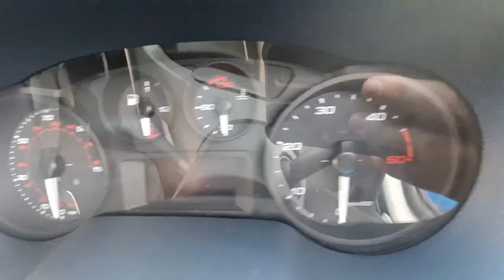gf19abn 2019 IVECO 40C14N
2019 IVECO 40C14N, 3.0 PETROL FACTORY LPG, RWD, PANEL VAN, ,GENUINE 1700 MILES,  EURO 6, ABSOLUTELY MINT , NEXT BEST THING TO BEING BRAN NEW, STARTS AND DRIVES BRILLIANTLY, BODY WORK ON THIS VAN IS EXTREMELY CLEAN, ELECTRIC WINDOWS, 2 KEYS, 0 FORMER KEEPERS,
RETAIL READY, VERY RARE PIECE OF KIT WITH GENINE 1700  LOW MILES, FIRST TO SEE  DEFINITELY WILL BUY
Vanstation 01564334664